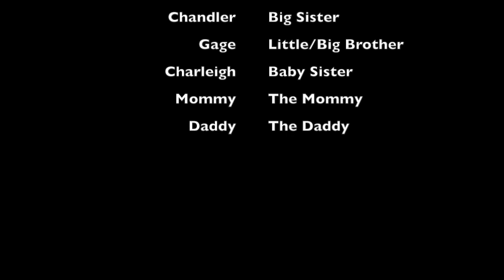Vlog to Bahama Bucks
Went for a treat after dinner to Bahama Bucks